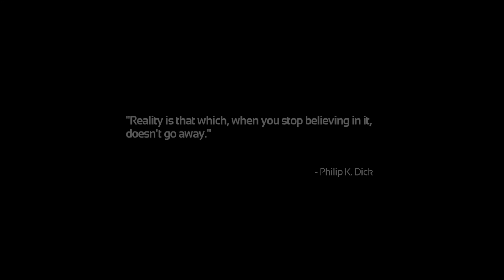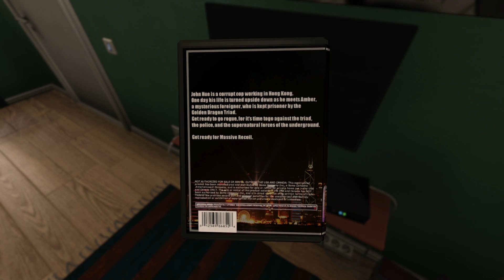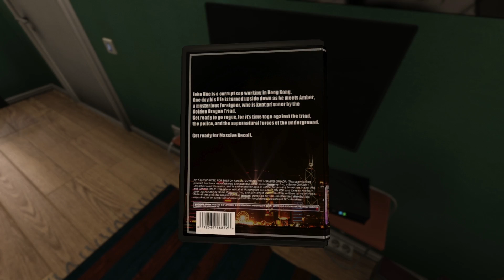SOMA - Part 1: BAD PLANS AND BRAIN SCANS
Where's the damn tracer fluid!?